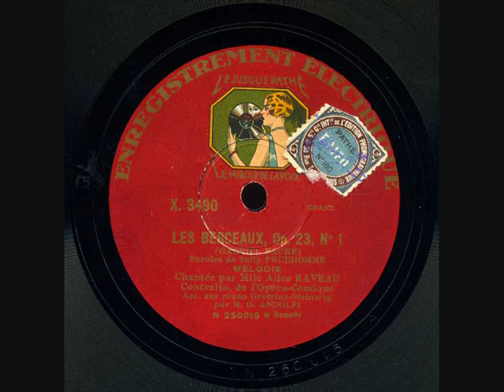Alice Raveau Les Berceaux Poème de Sully Prud'homme Gabriel Fauré Pathé X 3490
Alice Raveau - Les Berceaux - Poème de Sully-Prud'homme - Gabriel Fauré - Pathé X 3490 enregistré en  1931
Alice Raveau (Contralto) (Paris, France 1884 - Paris, France 1945/1951)
Elle étudie le chant au Conservatoire de Paris sous la direction de Dubulle et fait ses débuts en 1908 à l’Opéra-Comique de Paris dans l’Orphée de Gluck. Cette partie est restée son vrai rôle de star. En 1911, elle apparaît comme Orphée à l’Arena d’Orange. En 1910, elle chante à l’Opéra-Comique lors des premières des opéras « Léone » de Samuel-Rousseau et « Macbeth » d’Ernest Bloch. En 1920, elle apparaît dans la première de « Le Sauteriot » de Sylvio Lazzari. Le 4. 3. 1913 elle se produit à l’Opéra de Monte-Carlo lors de la première de l’opéra « énélope » de Gabriel Fauré. À côté d’Orphée, la partie de Charlotte dans « Werther » de Massenet, a également été comptée son rôle principal. À l’Opéra-Comique, elle est connue comme la successeure de Marie Delna. En 1929, elle a connu l’un de ses plus grands succès au Grand Opéra dans le rôle de Dalila dans « samson et Dalila » de Saint-Saëns. Après des prestations réussies au Grand Opéra de Paris,Marseille, Toulouse et Bordeaux,elle se consacre de plus en plus aux concerts. Elle comptait comme l’une des interprètes de chansons Français les plus importantes de son temps. En 1934, elle donne un récital en Scandinavie, en Belgique et en Hollande.